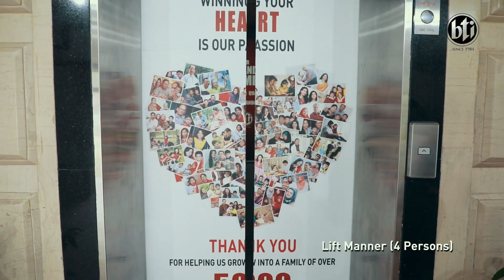COVID-19 Safety Protocol by bti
The care we nurture in our hearts for the bti family and for you inspires us to keep you safe- in the homes we build for you and the office that is a home to us. So, to ensure maximum safety for you, we have put in action a COVID-19 safety protocol, that will be maintained religiously within our office and project premises. Check out the video to learn more!

We appreciate your support and cooperation.
Stay safe!